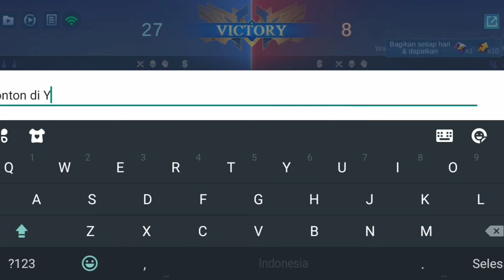SOLO RANK | SUN KILL PARTY TANPA MATI ‼ BY SUN TOP 1 GLOBAL ~ Mobile legends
jangan lupa❗

see you✨...